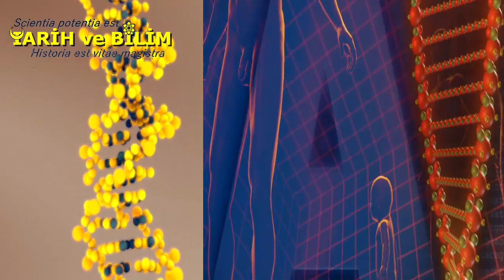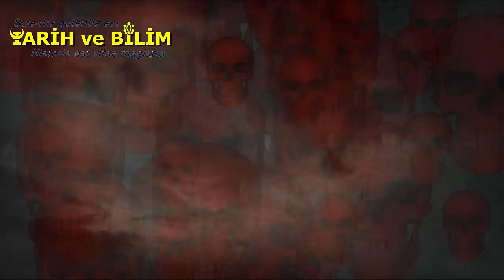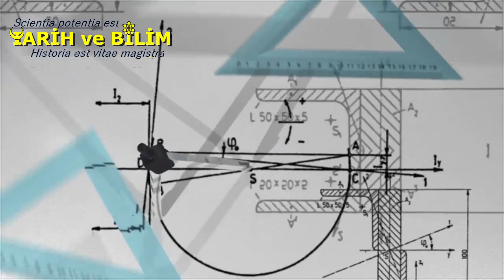Eğitim ve Okul Tehlikesi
Her yıl ilköğretim ve lise taban puanları öğrenciler tarafından araştırılır ve yıl boyu en iyi okullara gitmek için öğrenciler ve öğretmenler çaba sarf eder. sayısız test çözer saatlerce kurs alır okul kitaplarını defalarca okur. fizik, kimya, matematik, tarih, biyoloji, türkçe derslerinin hepsine ayrı ayrı zaman ayrılır. Eğitim düzeyi görünüşte yüksek bir çok ülkede yinede ilerleme sağlanamaz oysa ki eğitim sadece fizik, kimya, matematik, tarih, biyoloji, türkçe, coğrafya derslerinde yüksek notlar almak yada ders kitaplarını defalarca okumak değildir. ilköğretim ve lise eğitiminde gelişmiş ülkeler için birincil amaç öğrencilerin algılama kapasitesini yükseltmektir. Algılama kapasitesi yüksek bireyler hangi mesleği yaparlarsa yapsınlar topluma en faydalı şekilde katkı sağlarlar. Bu bireyler kolay manupüle olmazlar yada toplumun kurallarını bilerek kendi çıkarlarını daha önde tutmazlar daha doğrusu isteseler de tutamazlar çünkü toplumu oluşturan diğer bireylerinde algılama yetileri kuvvetlidir. h20 yada su örneğinde olduğu gibi algıları kuvvetli olmayan bireyleri kandırmak yada aldatmak oldukça kolaydır. Kandırılamayan bireyler yetiştirme noktasında öğretmenlik gerçekten kutsal bir meslek haline gelmektedir. Günümüzde internette bilimsel veriler manüpüle edilerek daha doğrusu eksik verilerek pek çok konu hakkında kamuoyu yaratılabilmekte ve insanların ilgili konuyu desteklemesi sağlanabilmektedir. Genellikle psödoscience yapan sözde bilimciler bu yolla ün kazanmak yada maddi kazanç elde etmeye çalışmaktadır. Dünyada benzer birkaç psödoscience örneği verecek olursak aşı karşıtları illüminati adlı bir örgütün olduğunu savunanlar hatta dünyanın düz olduğunu söyleyenler sayılabilir. Türkiye’de ise benzer bir şekilde insanlar yanlış yada yanlı fikirleri savunarak ve yayarak para, ün ve itibar sahibi olabilmektedir.